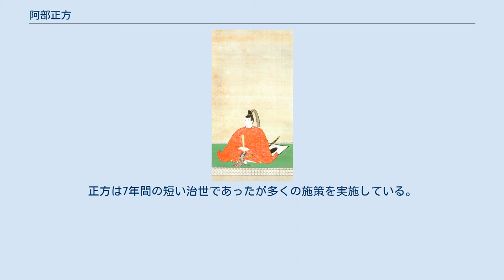阿部正方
阿部正方公墓所　小坂山神社 阿部 正方（あべ まさかた）は、江戸時代後期の大名。
備後国福山藩の第9代藩主。
官位は従四位下・主計頭。
阿部家宗家13代。
 第6代藩主・阿部正寧が隠居後に儲けた3男として江戸にて誕生。
 文久元年（1861年）に第8代藩主の兄・正教が嗣子のないまま早世したため、同年6月17日に14歳で家督を継ぐ。
2年後の文久3年（1863年）から京都警護の任にあたり、7月19日に福山へ一端帰国して、8月5日から藩兵約1,800人を率いて山城国八幡に宿陣した。
 元治元年（1864年）、正方は幕府から第一次長州征討の先鋒を命じられ、藩兵約6,000人を率いて安芸国広島（広島県広島市）に出征する。
そして、福山藩軍の広島到着から間もなく、幕府と長州藩との和睦が成立しようとしていたところ、急遽幕府から日光警護の下知がもたらされた。
これは福山藩が幕府への忠誠を疑われたことによるものと思われ、帰陣後、正方は尊皇派の藩士5人を処罰している。
 翌慶応元年（1865年）11月、福山藩は再び長州征討（第二次）を命じられ、12月10日正方は藩兵を率いて出陣する。
しかし翌年（1866年）6月7日、石見国を進む途中に正方は病（脚気と思われる）を悪化させ、指揮を家老内藤角右衛門に委ねて粕渕（島根県邑智郡）に留まることになった。
正方を残した本隊は6月17日に石見国益田（島根県益田市）で長州藩と交戦して敗北した。
翌日、粕渕で敗報を聞いた正方は軍の立て直しを命じるが、幕府軍が6月18日に長州藩に敗北したため、正方は撤兵を決意し、7月23日に福山へ帰還した。
 その後、大政奉還、王政復古、と政局が激動する中、福山藩は態度を決めかねていたが徳川譜代であることから立場を危うくしていった。
そのため長州藩の侵攻に備えて福山城の弱点とされる北側に胸壁を築き、城下に番所を増やすなど、防備を強化に取り組んだ。
そして、慶応3年（1867年）11月22日、戊辰戦争の前哨戦として長州藩軍（新政府軍）が領内に迫ろうとする時、正方は病を悪化させ、福山城内にて20歳で死去した。
 時局多端のため正方の死は秘され、翌慶応4年（1868年）1月9日未明、まさに長州藩兵が福山城に攻撃を行う数時間前、城内北西の小丸山に仮埋葬された。
その後明治2年（1869年）の8月中旬になって正方の亡骸はようやく深津郡本庄村（福山市北本庄町）の小坂山に本葬された（現在の小坂山神社）。
福山藩の阿部家歴代藩主で唯一、福山に眠るのが正方である。
 正方は未婚であり、阿部家の血筋は本来断絶であるが、明治維新の混乱に乗じてそのことは隠匿され、数か月後、安芸広島藩から藩主浅野長勲の弟・浅野元次郎が7代藩主・正弘（正方の叔父）の娘と婚姻することにより養子として迎えられ、戊辰戦争最中の慶応4年（明治元年、1868年）5月20日に福山城へ入って阿部正桓と名乗って跡を継いだ。
この養子縁組は福山藩存続の画策であったとする説がある。
親朝廷方であった浅野家の親族を養子にすることで、幕府重鎮であったはずの阿部家を存続させる、ということである。
同年の年明け早々から新政府（長州軍）への恭順と新政府軍（芸州軍）の福山入城が行われている。
 正方は藩政においても、江木鰐水や関藤藤陰などの優秀な人材に恵まれたこともあり、若年にもかかわらず多くの難局に対処している。
破綻しつつあった藩財政に対しては主に新田開発、中でも慶応元年（1865年）に始まる、約320ヘクタールと藩史上最大の大新涯（現在の福山市新涯町一帯）造成など、殖産による財源確保を目指した（ただし、この大新涯は第二次長州征伐により中断し、完成は明治以降になった）。
また、治安対策にも取り組み、藩内の農民を集め「郷兵」を組織して領内の警衛に当たらせた。
正方は7年間の短い治世であったが多くの施策を実施している。